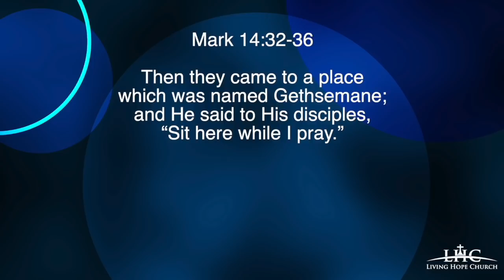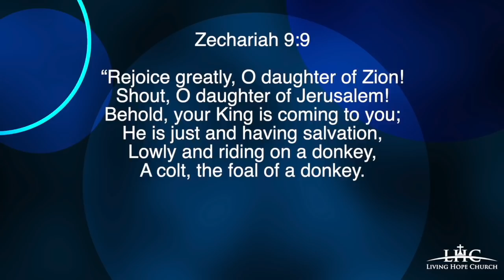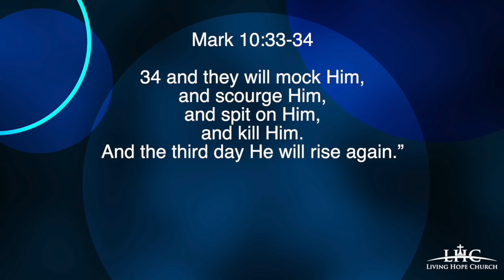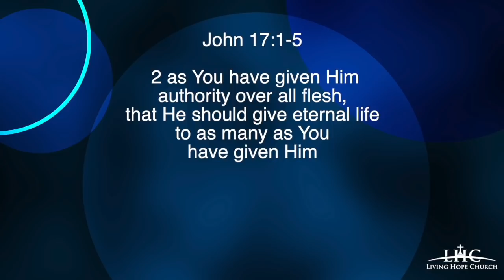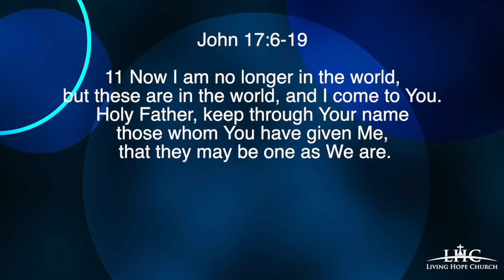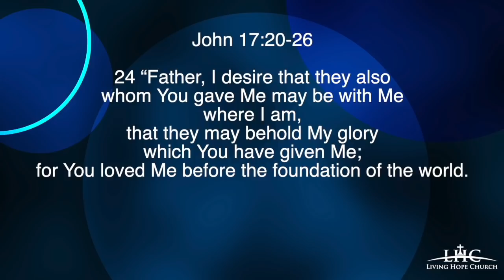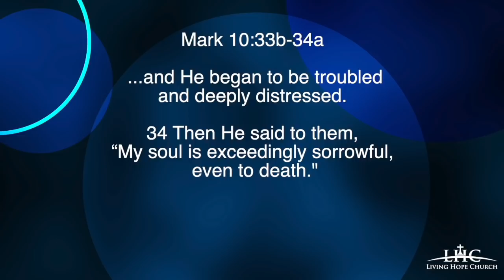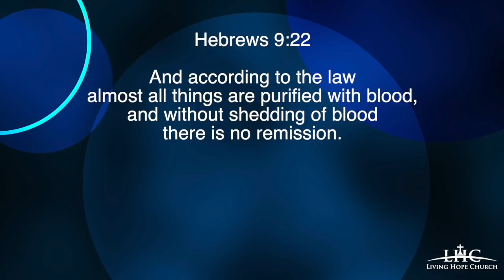"Christ's Suffering For Us" - Living Hope Church, Green Bay - Sunday, April 5, 2020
"Christ's Suffering For Us" - Pastor Mike LeClaire teaches on Mark 14:32-65. Week 3 of virtual church amid COVID-19 outbreak & shut down.